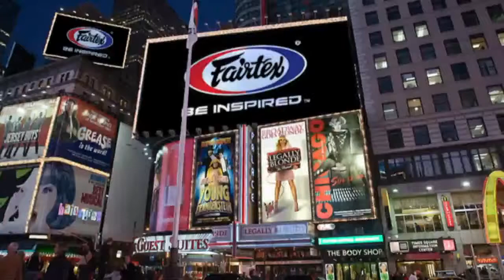Fairtex Neoprene Shin Pads